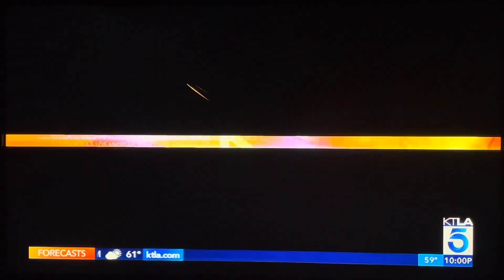KTLA 5 News at 10pm open February 28, 2024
Taken after “Family Law” on Wednesday, February 28, 2024 on KTLA 5 Los Angeles, California.